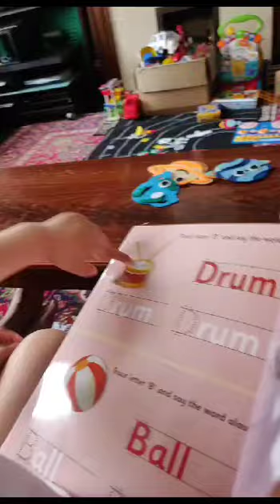кот 🐱 ученый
Видео от Seva